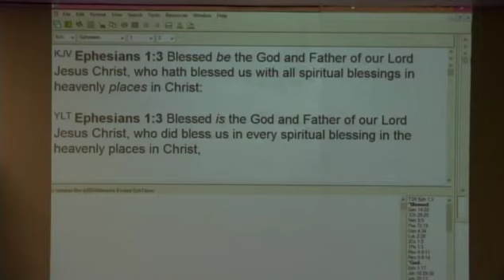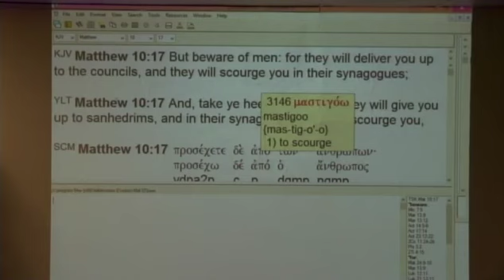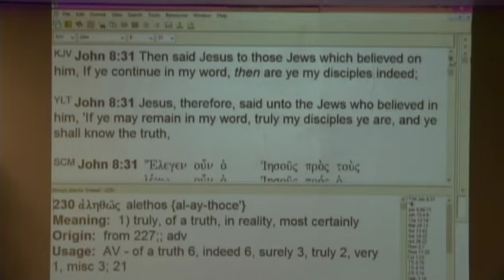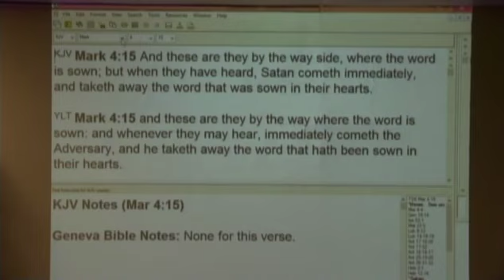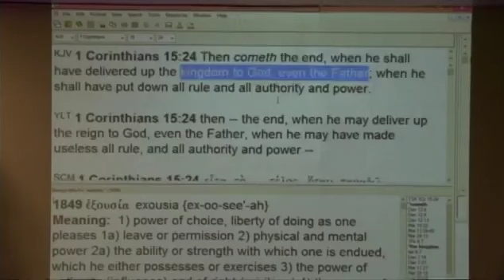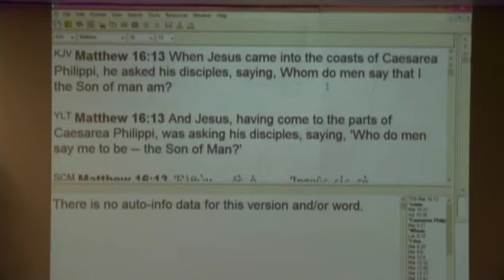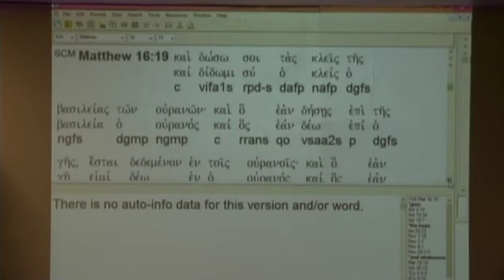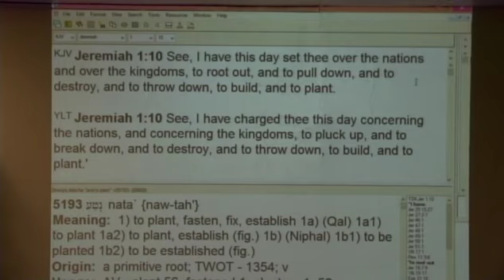#3 What Is Necessary To Have Revelation Of The Father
An 8 part series, "#3 What Is Necessary To Have Revelation Of The Father". A powerful teaching on the revelation of God & his works accomplished in you.